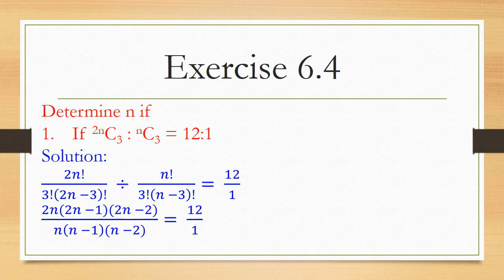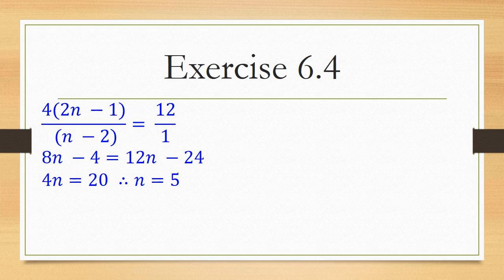Permutations & Combination || Exercise 6.4 || Solutions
Permutations & Combination
|| Exercise 6.4
|| Solutions
Exercise 6.4
If nC8 = nC2 Find nC2
Solution:
We know that
nCa = nCb ⟹𝑛=𝑎+𝑏 ∴𝑛=8+2=10
nC2 = 10C2 = 10!/2!(10 −2)!=  (10×9×8!)/(2×1×8!)=45 Ans.
Determine n if
If 2nC3 : nC3 = 12:1
Solution:
2𝑛!/3!(2𝑛 −3)!  ÷  𝑛!/3!(𝑛 −3)!=  12/1
(2𝑛(2𝑛 −1)(2𝑛 −2))/(𝑛(𝑛 −1)(𝑛 −2))=  12/1
(4(2𝑛 −1))/( (𝑛 −2))=  12/1
8𝑛 −4=12𝑛 −24
4𝑛=20 ∴𝑛=5
Similarly, we can solve rest questions of this Exercise.
Attend Online Live Class
Join For Education